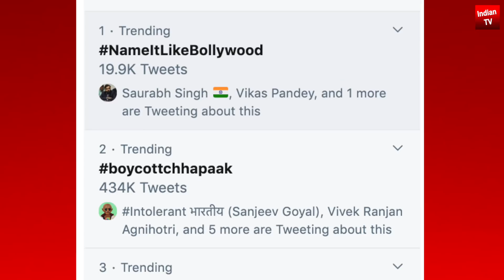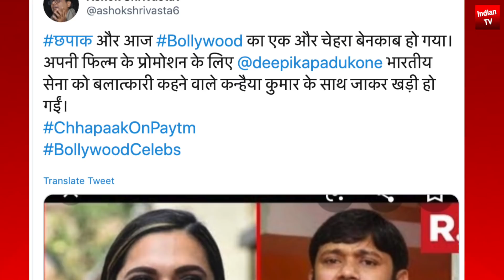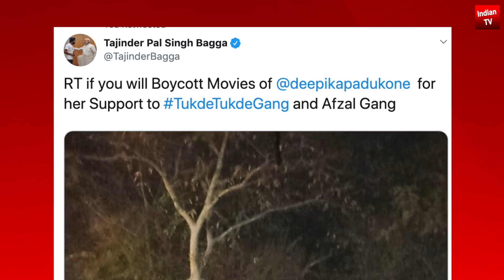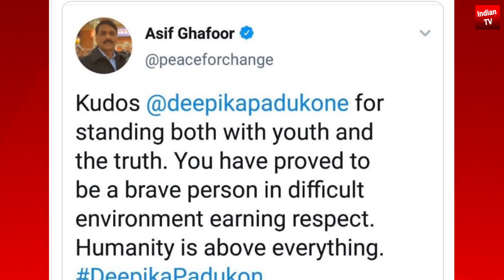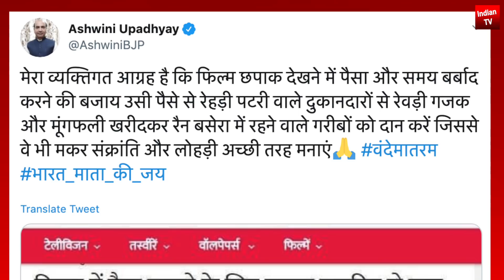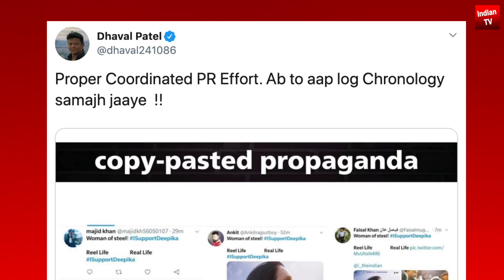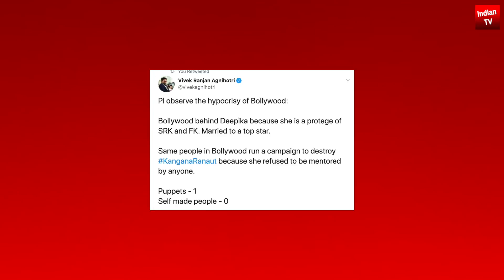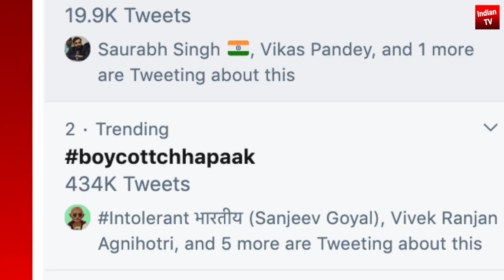Deepika Padukone JNU Chhappak | Deepika Padukone-Starer Chhapaak, Naeem Khan Becomes ‘Rajesh | CAA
Laxmi Agarwal Kanhaiya Kumar JNU campus